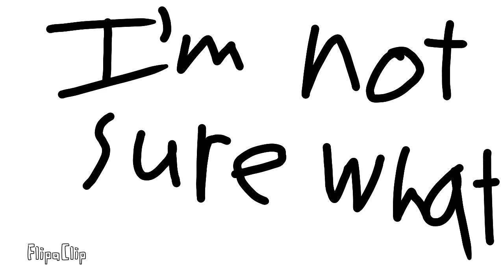I will still upload videos like this.